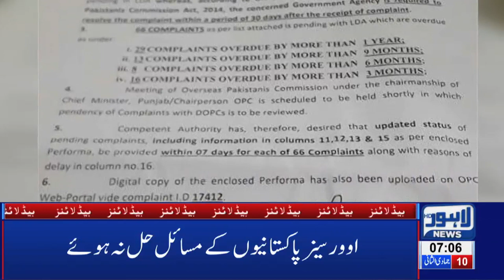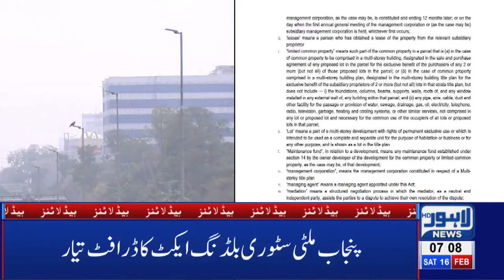07 AM Headlines Lahore News HD – 16th Feb 2019